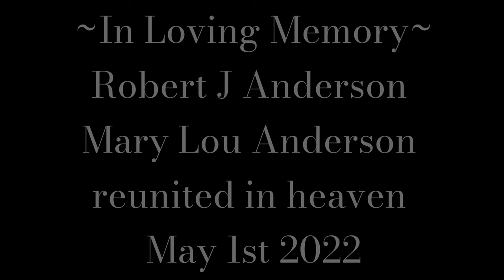ROBERT J ANDERSON. This is for you Grandpa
memorial video
Fresno,California